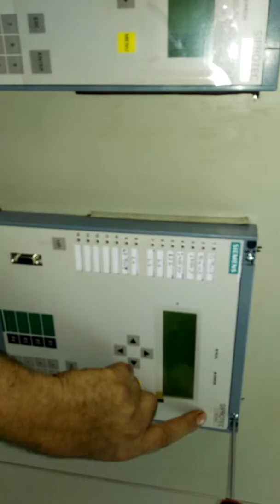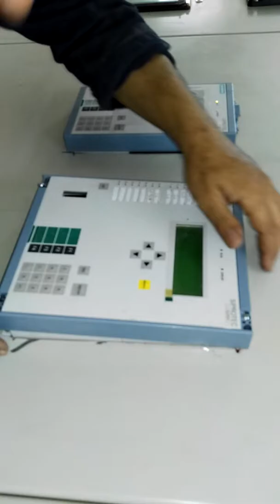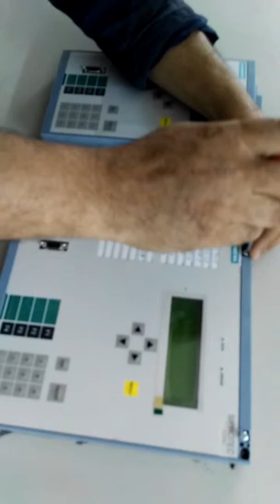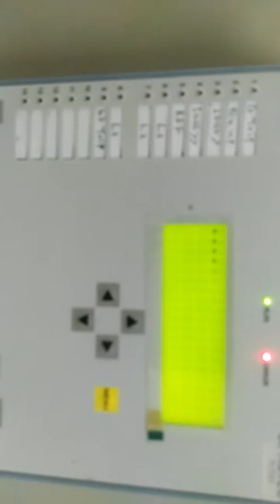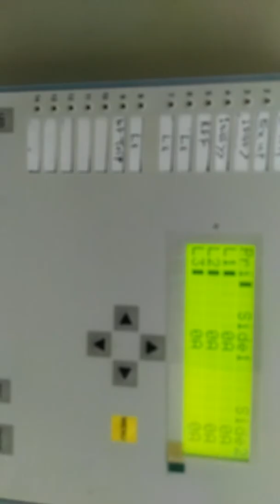change current ratio from 1A to 5A in Siemens relay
كيفية تحويل نسبة التيار من 1 امبير الى 5 امبير في مناولة الحماية نوع سيمنس
( مناولة التفاضل)